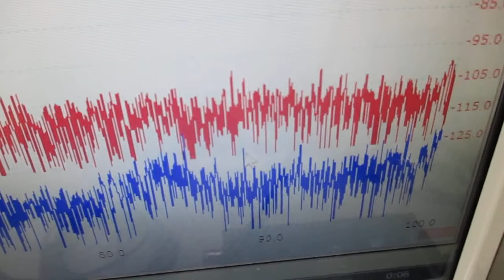超音波発振制御プローブの製造技術（超音波伝搬特性確認実験） ultrasonic-labo